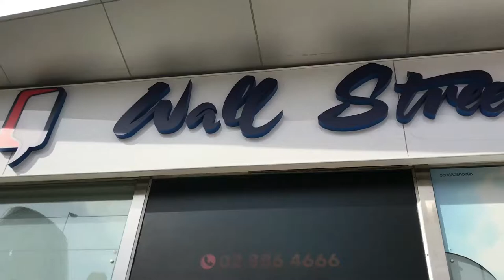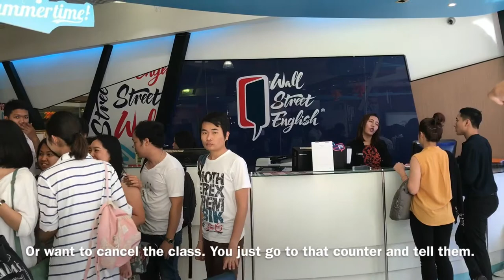Wall Street Pinklao Ambassador Ep.1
Introducing Wall Street English (Pinklao Center)